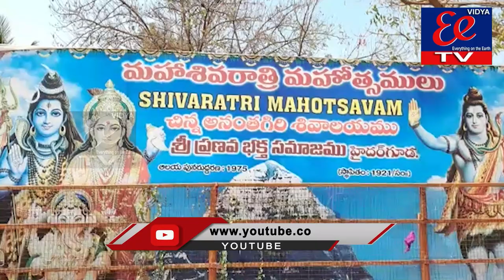NEWS BULLETIN || 07-02-2023 | EE NEWS